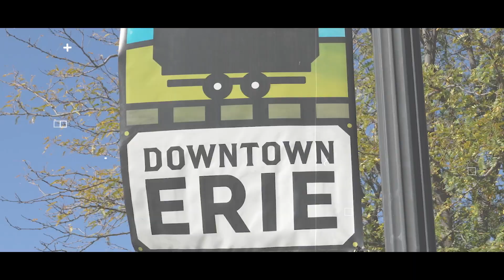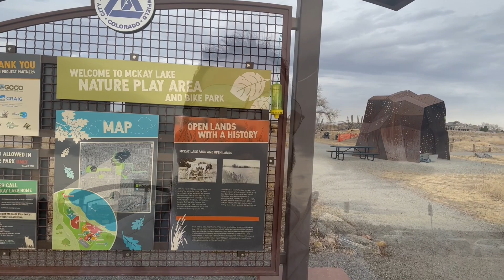Top Neighborhoods in Broomfield Colorado 2023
Top Neighborhoods in Broomfield Colorado 2023!!  Are you planning on moving to Colorado?  Are you thinking about moving to Broomfield, Colorado and want to learn more about the Top Neighborhoods in Broomfield, Colorado?  Then this video is for!

In this video I go over my top neighborhoods in Broomfield, Colorado in 2023!!

📲 I have so many people contacting me who are moving here to Denver Colorado and I ABSOLUTELY love it! Honestly if you are moving or relocating here to the Denver Metro Area, I can make that transition so much easier on you!!

Thegonzaleshometeam.com

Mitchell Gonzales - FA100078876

Slifer Smith and Frampton Real Estate